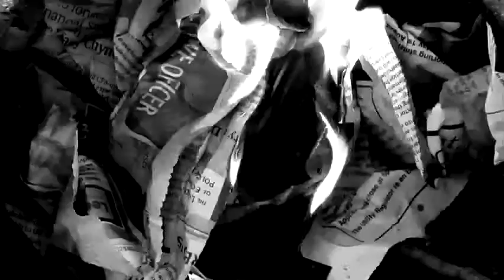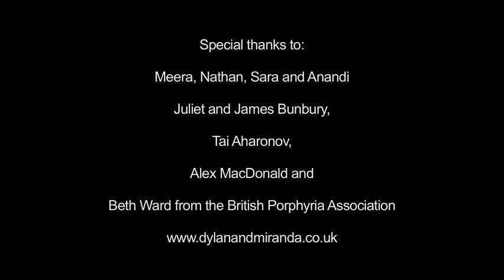Night Owl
A magic realist tale of a girl who suffers from a rare allergy.
Written by creative team dylanandmiranda, this was the first film produced by Fishscale Films.
Paloma - Sophie-May Bunbury
Mother - Anne Bird
Director - Dylan Keeling
Writers - Miranda and Dylan Keeling
DOP - Johan Bjorklund
Editor - 'tidy' FILMS
Sound - Callum Begley
1st AD - Harry Myers
Continuity - Sinem Ela Sever
Designer - Perdy Robbins
Executive Producer - Ali MacDonald